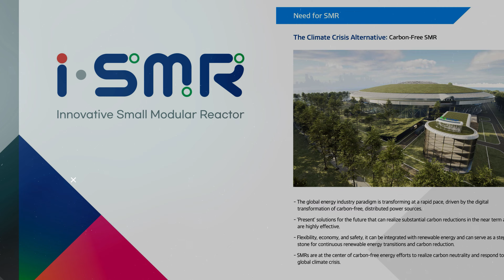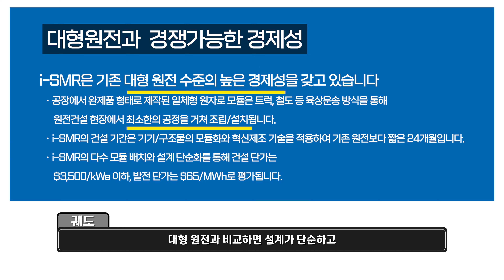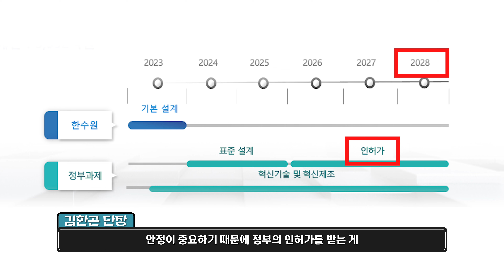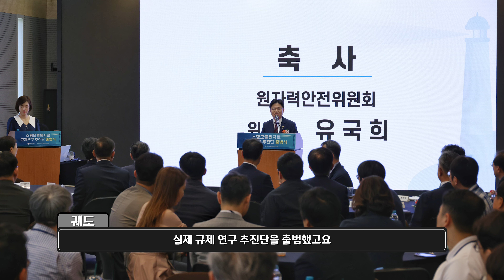궤도와 함께 알아보는 슬기로운 SMR 탐구생활! (with 김한곤 단장, 이유호 교수)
탄소중립...? 소형모듈원자로...? 에너지 안보...? 그게 다 뭐야?🤔

뉴스에서 매일 보던 소형모듈원자로 SMR이
과연 무엇인지, 얼마나 안전한지, 우리에게 왜 필요한지!
어렵게만 느껴졌던 SMR의 모든 것

과학 커뮤니케이터 궤도
i-SMR 기술개발사업단 김한곤 단장,
서울대학교 원자핵공학과 이유호 교수가
알기 쉽게! 귀에 쏙~쏙 들어오게! 다 알려드립니다!

이 영상 하나면 여러분도 오늘부터 SMR 전문가 🤓👍

00:00 -Intro
01:21 -소형모듈원자로(SMR)이란?
02:19 -Chapter 1. 우리나라 원자력 기술의 발전
03:22 -Chapter 2. SMR의 역사와 경제성
07:18 -Chapter 3. i-SMR의 특징
14:09 -Chapter 4. 탈원전의 세계적 흐름
18:49 -Outro

같이 보면 SMR에 대한 이해도 UP! UP!